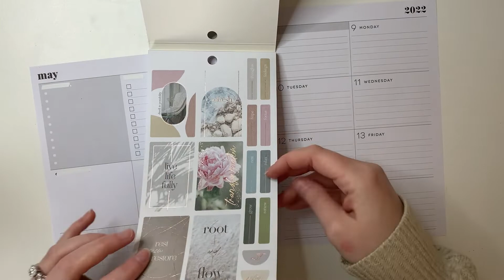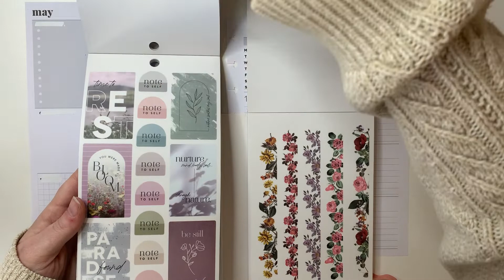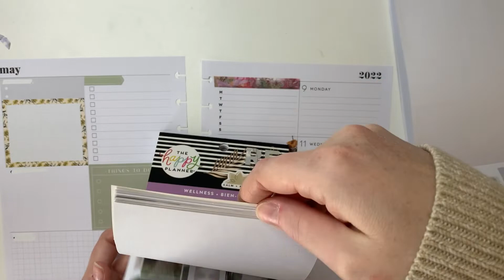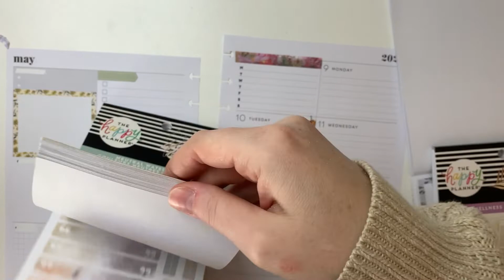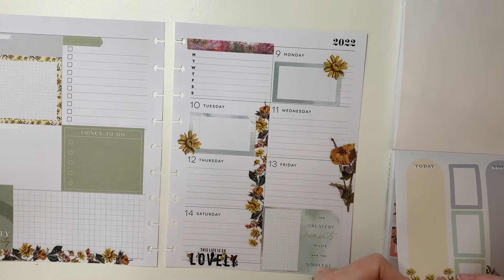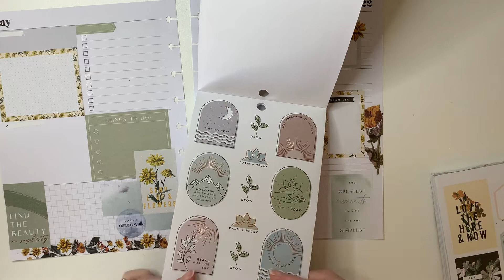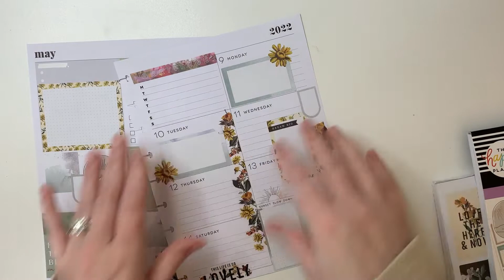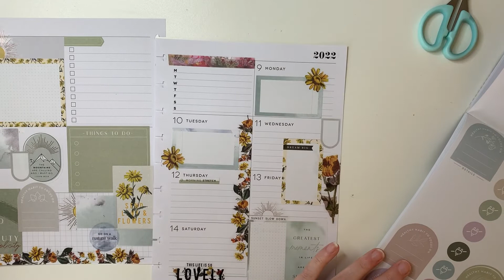Happy planner| decorate with me | wellness journal | dashboard layout | classic|May 9th-15th